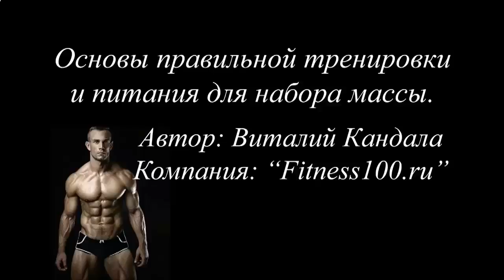КАК САМОМУ СДЕЛАТЬ ПРОТЕИНОВЫЙ КОКТЕЙЛЬ ДЛЯ МЫШЦ